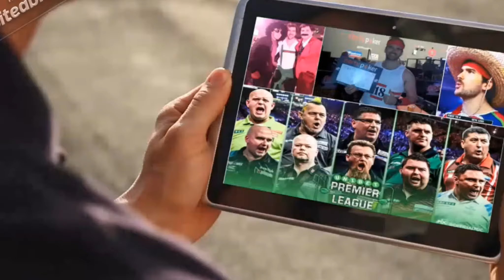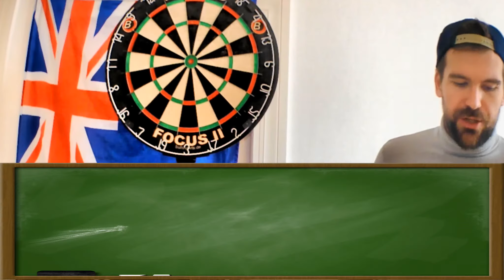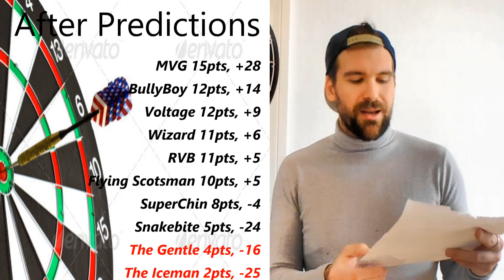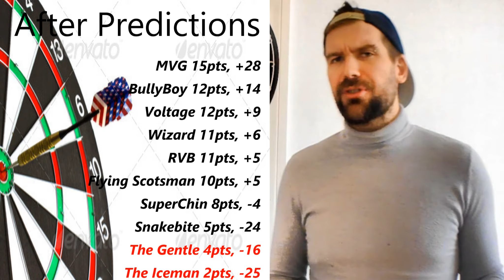Peter Wright or Mensur? Who will be eliminated at JUDGEMENT NIGHT?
This is a really long video I know but I cover a lot of topics this week but if your short for time! Here is a timeline so you can skip to what you want to listen to!
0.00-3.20 Predictions I made at the start and what I got right and wrong!
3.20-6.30  Flashback of the clip of my prediction standings I made before the start of the Premier League.
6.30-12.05  Form guide going into the last week!
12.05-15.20  Week 8 Predictions (A bit too late but maybe your curious what I thought)
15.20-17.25  Judgement Night Prediction Night 9!
17.25-End  My Predictions Table and Who will miss out!